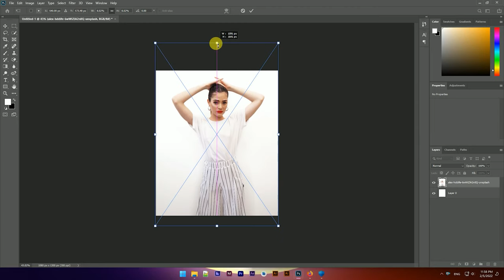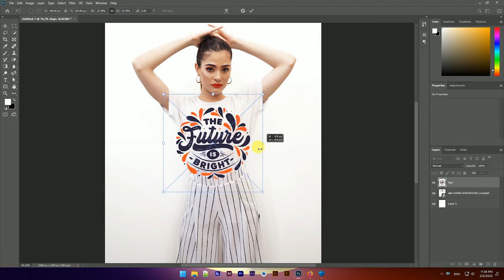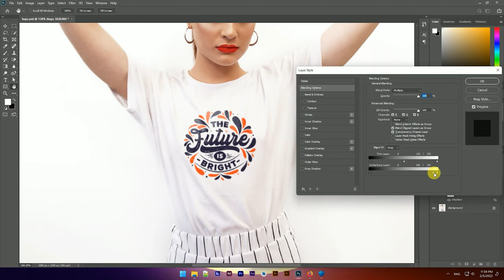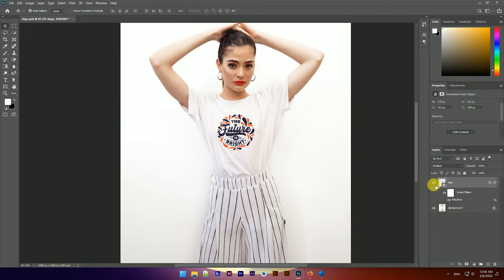How To Place Logo On T-shirt Photoshop Tutorial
In this Video Learn How To Place Logo On T-shirt Photoshop Tutorial.